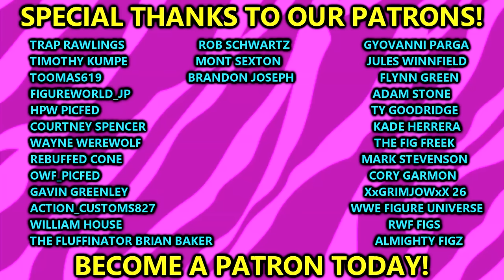Top 25 WWE Elite Action Figures Of 2023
Top 25 wwe elite figures
top 10 wwe elite figures of 2023
best wwe figures of 2023 best wwe figures of all time best wwe elite action figures of 2023 wwe elite top picks wwe elite 107